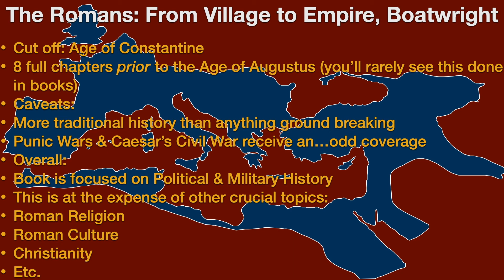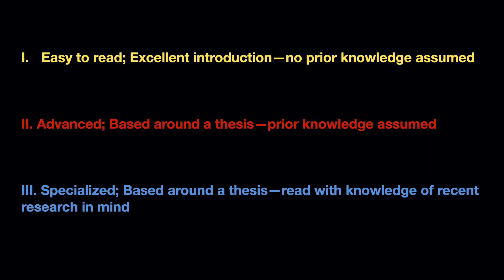Review: The Romans: From Village to Empire, Boatwright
There are probably more videos on the Roman Empire, and Roman Historymore generally than you can shake a stick at. Each one takes its own view of the history and emphasizes different aspects, so synthesizing it all into one book can be a somewhat impossible task. Boatwright's The Romans: From Village to Empire, though, does a decent job. Though it is not without its own issues.